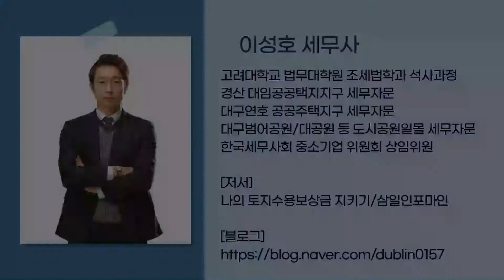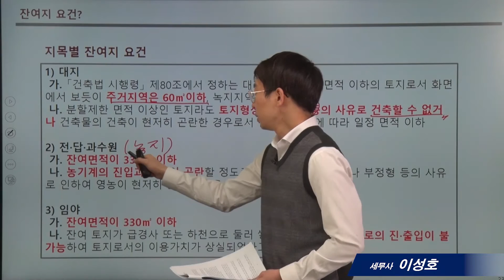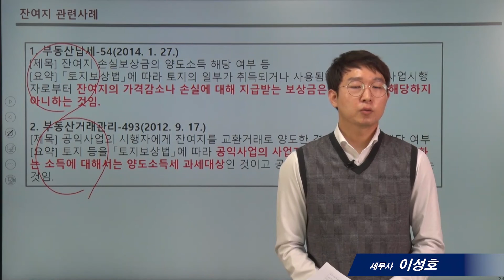[토지 수용 세금의 모든것]17_수용잔여지 보상금_이성호 세무사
* 20년11월현재 세법으로 촬영된것이며 실제 적용할 경우에는 충분히 검토하시고, 전문가와 상의하시기 바랍니다.